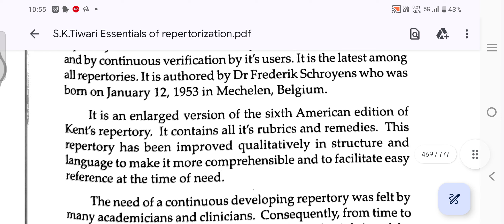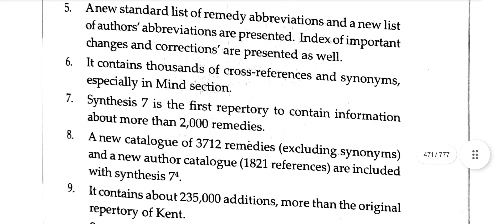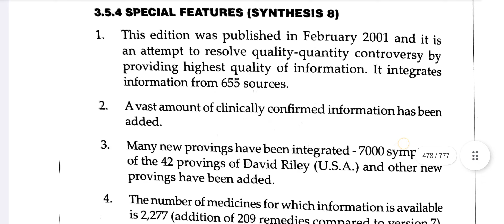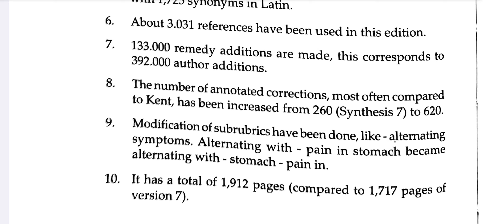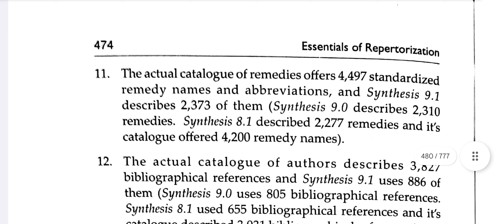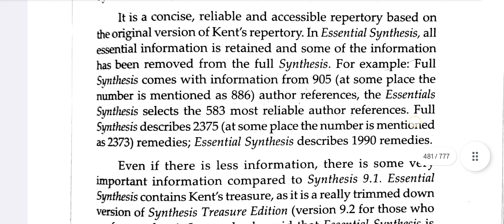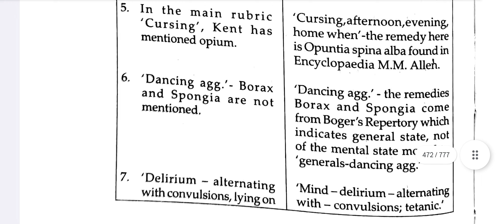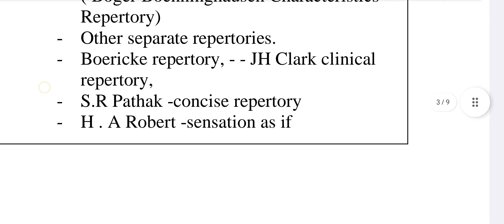repertorium homoeopathic um synthetic um Dr Fredrik schroyens ( synthesis repertory) 10 marks